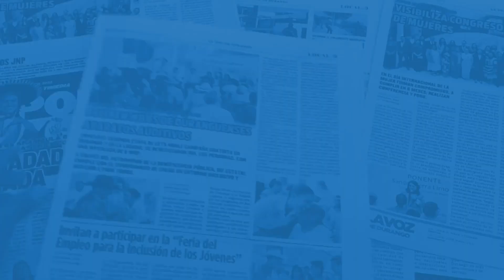Mesa de Redacción con Manuel Orozco Murra 19/03/24